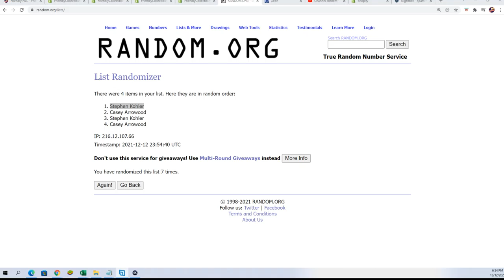202021 Panini Donruss Basketball RETAIL FILLER D ID 21DONRBSKRTL102